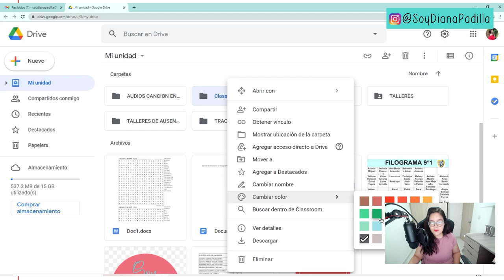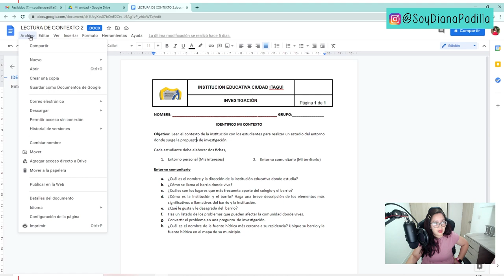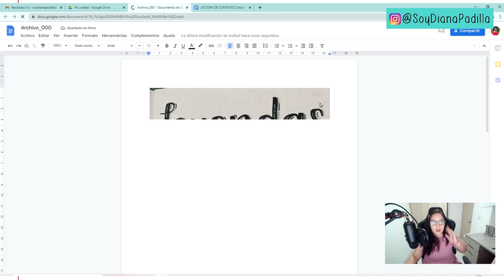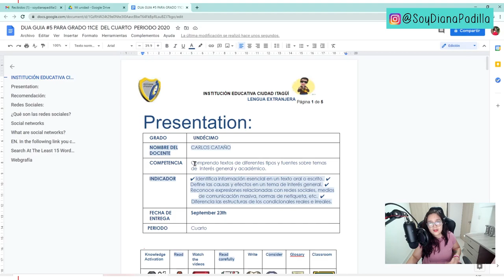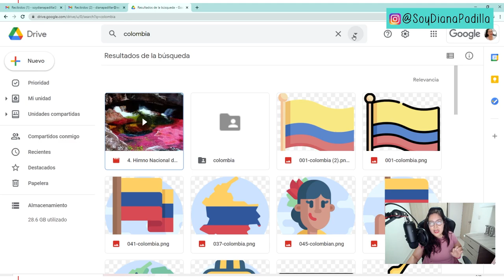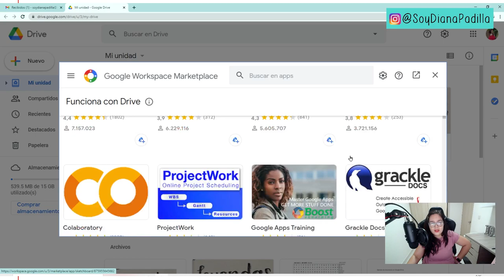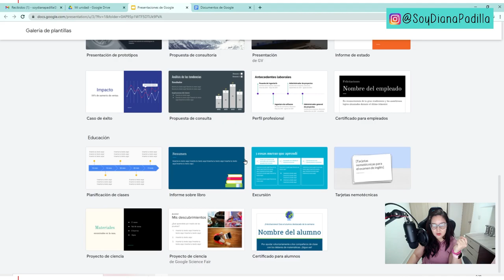4. ⚠️ 10 TRUCOS de GOOGLE DRIVE 😱 que DEBES CONOCER 2022 (PARTE 1) | Soy Diana Padilla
⚠️🎬EQUIPOS QUE USO PARA GRABAR:
✔️Micrófono Blue Yeti
✔️Programa de edición LumaFusion
✔️Grabador de pantalla: OBS Studio